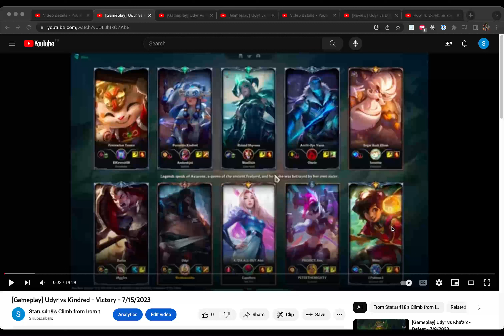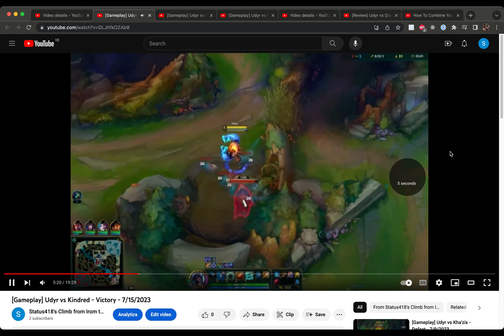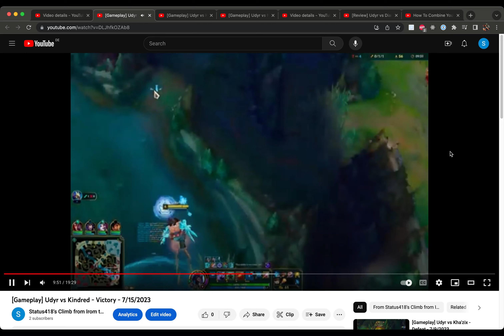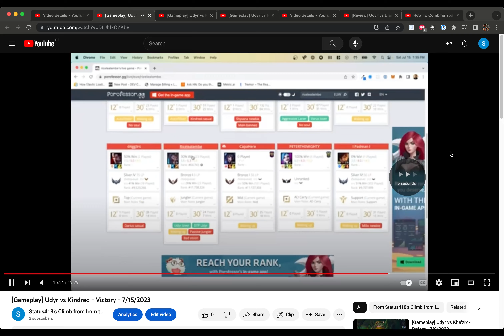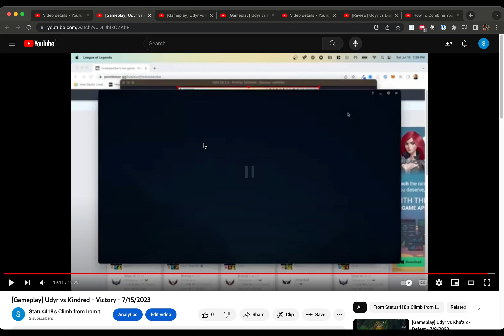[Review] Udyr vs Kindred - Victory - 7/15/2023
Bronze